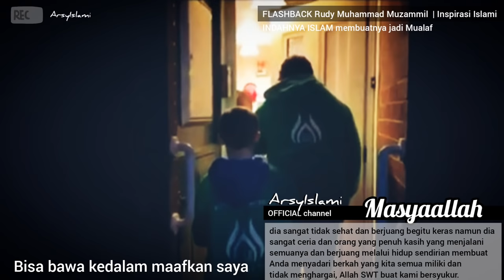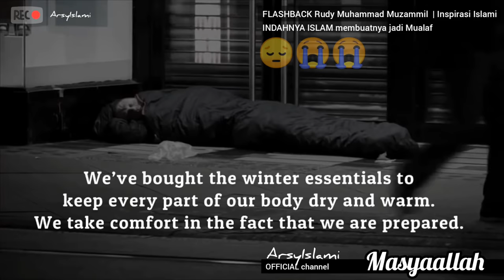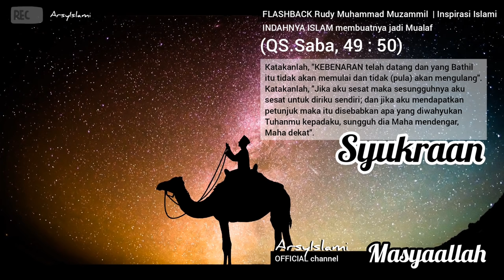FLASHBACK AWAL MULA Rudy (Muhammad Muzammil) mengenal Islam PART3 | Inspirasi Islami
Assalamualaikum wr.wb,.sahabat ArsyIslami, pada ulasan Inspirasi Islami kali ini kembali kami ulas FLASBACK AWAL MULA Rudy (Muhammad Muzammil) mengenal Islam PART3 | Inspirasi Islami, dalam beberapa ulasan sebelumnya telah banyak sodara kita yang terinspirasi dan penasaran dengan ulasan keseluruhan termasuk awal mula mengenal indahnya Islam, silahkan disimak dalam ulasan Video berikut dan lihat ENDINGNYA TERBAIK masyaallah.

DALAM ULASAN VIDEO BERIKUT DENGAN FAKTA DAN DATA SEBENARNYA SEMOGA SEMAKIN BANYAK LAGI YANG TERINSPIRASI,  kami akan selalu memberikan data FAKTA SEBENARNYA (NO HOAX) LANGSUNG DENGAN QARIBILAL yang membimbing RUDY (Muhammad Muzammil) juga Ibunya yang selalu support dan lengkap dengan kegiatan amalnya, semua diulas dalam video ArsyIslami, silahkan disimak videonya semoga bermanfaat, aamin yarabbal alamin.

• Sumber ulasan video :
ArsyIslami

ArsyIslami

• Backsound video :
Audio Collection music YouTube
Islamic music backsound no copyright
ArsyIslami